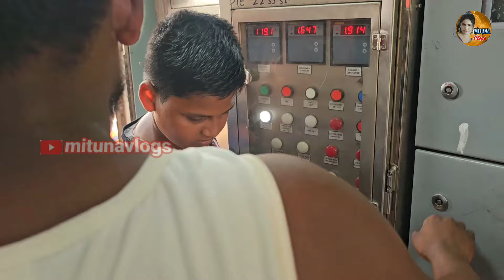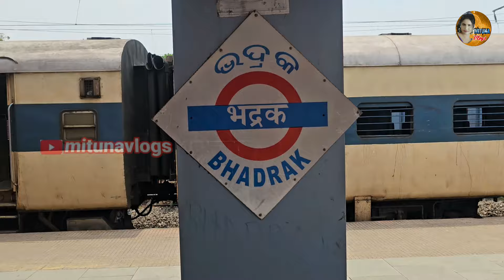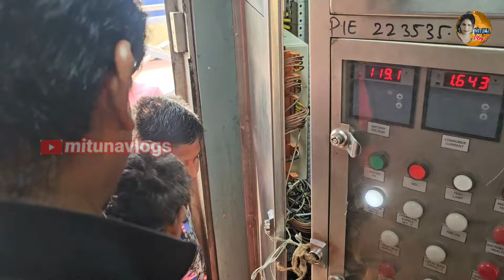ଏବେ ଆମେ ଟ୍ରେନ ରେ / mitunavlogs / konarkgananatya / odiajatra camedy / journy ayodhya /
ଏବେ ଆମେ ଟ୍ରେନ ରେ
 mitunavlogs
 konarkgananatya
 odiajatra camedy
 journy ayodhya